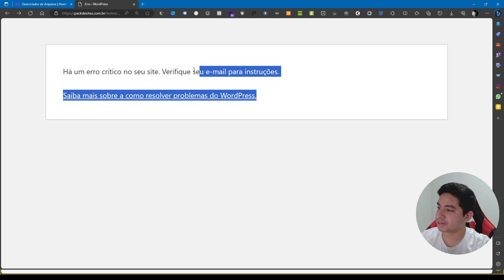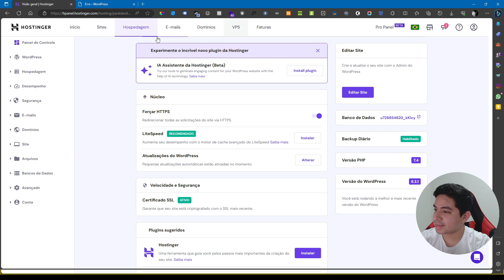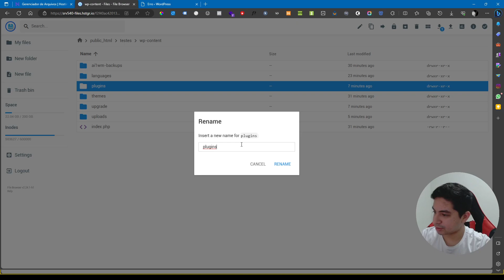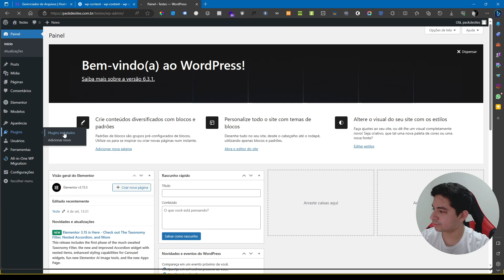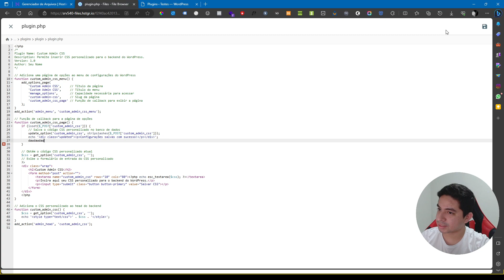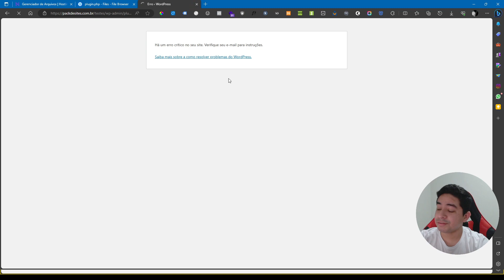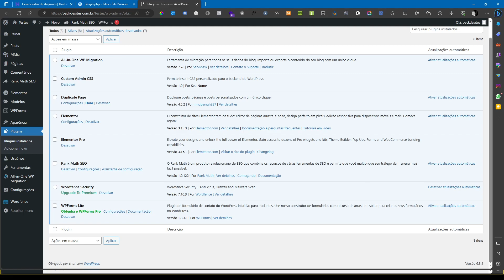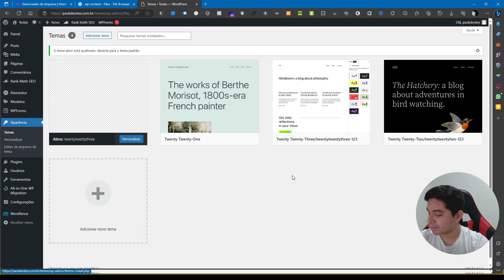[ERRO CRÍTICO] Wordpress - Solução Definitiva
Neste vídeo você aprende a solucionar basicamente sempre que ocorrer o erro "Há um erro crítico no seu site. Verifique seu e-mail para instruções." Nem sempre você irá receber um e-mail com instruções, então você pode ter muita dificuldade para identificar, ou quando manda as instruções, você pode não saber segui-las. Neste vídeo você aprende a identificar quando há um erro crítico e o que está causando, além de como resolver esse erro e como evitar que ele volte a acontecer.

Resumidamente, o que causa ERRO CRÍTICO no Wordpress são temas e plugins com erros ou incompatibilidades.

🤑 Economize e tenha acesso ao Elementor Pro + Diversos Plugins e Templates